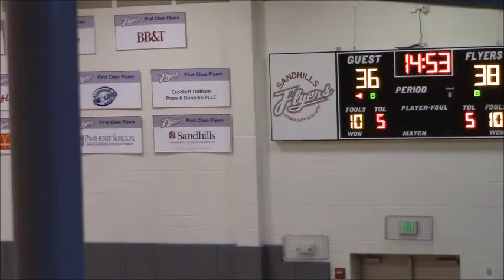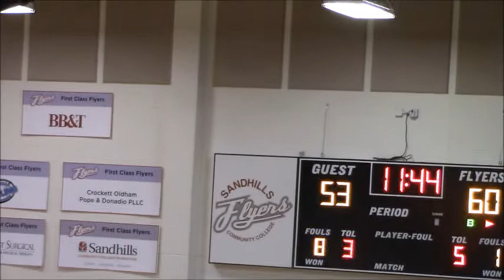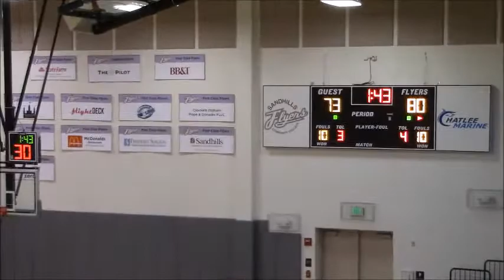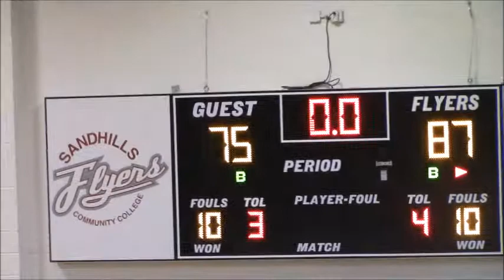3-8-19 denmark tech